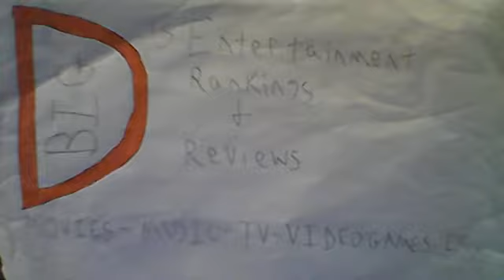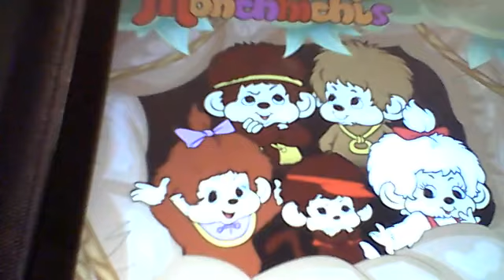SATURDAY MORNING TVLOG #113: MONCHICHIS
In this Saturday Morning TVLog, I talk about Hanna-Barbera's other critter toon from 1983, Monchichis!